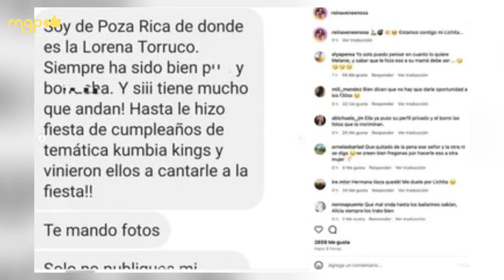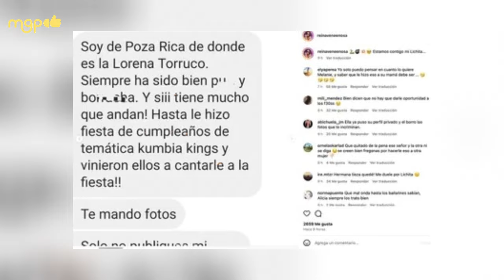Venezolana ligada a CRUZ MARTINEZ rompe el silencio y pide no la FUNEN YO NO FUI